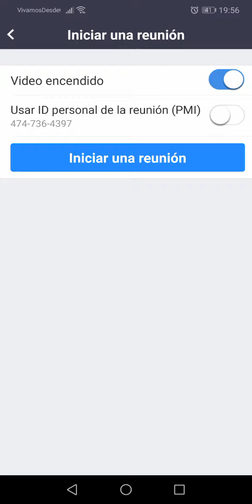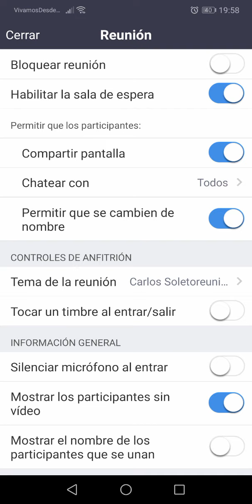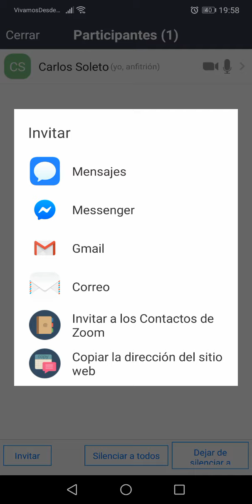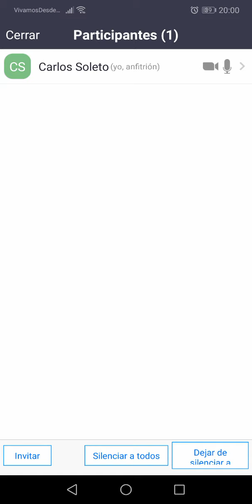Como crear una reunión en Zoom La Salle Trinidad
Video para profesores Como crear una reunión y como compartir en Zoom una reunión La Salle Trinidad